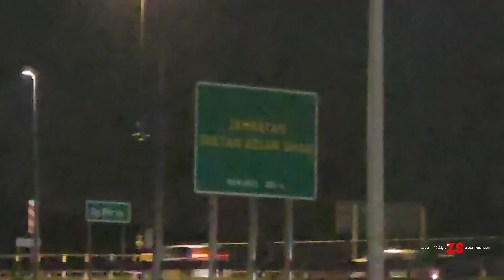Kawasan Rehat Sungai Perak - Jambatan Azlan Shah